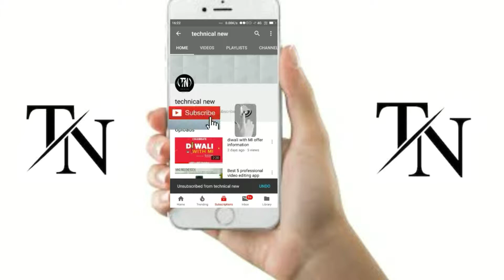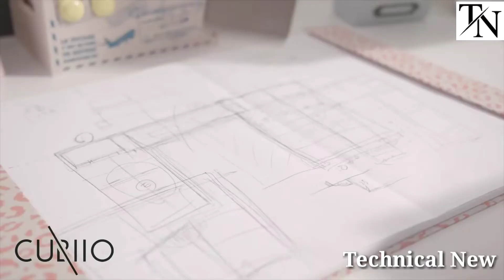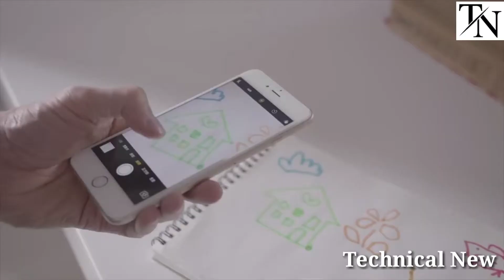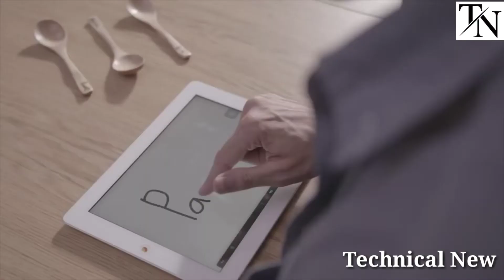Top 5 cool gadget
# technical new # gadgets
# top5gadgets